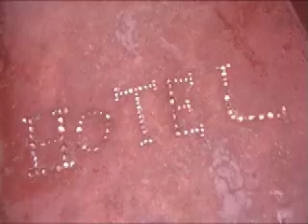S&C Zanzibar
Very rough edit...